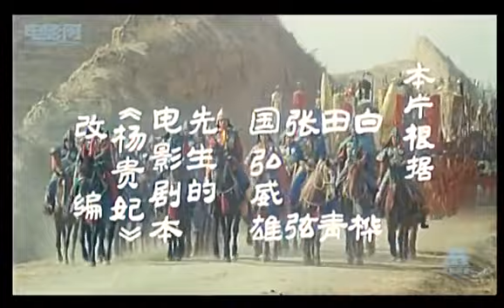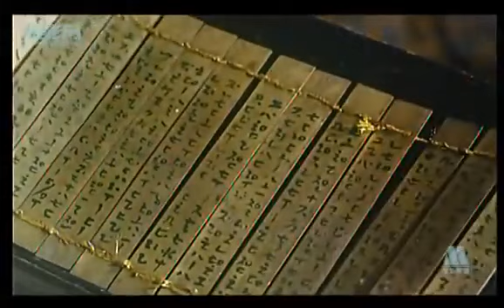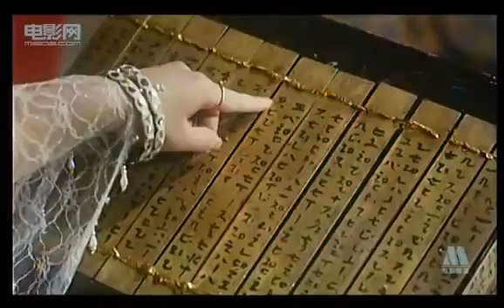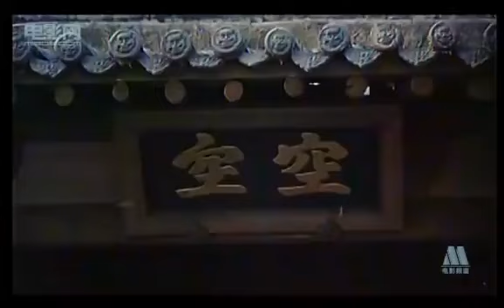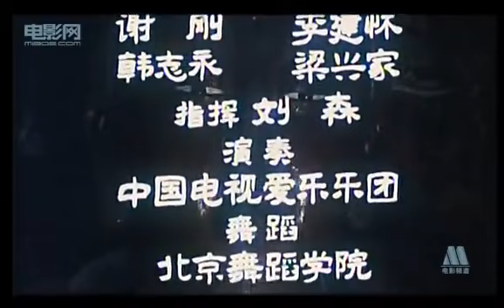【 杨贵妃 】周洁主演 最美杨贵妃 华语故事片中英文字幕 Chinese Feature Film w. Chinese & English Sub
看电影学中文Ray's Chinese Movie Channels enable you to learn Chinese Language & Culture with Chinese Movie /Chinese Animation /Chinese Songs
      In Ray’s Chinese Movie Channel, selected Chinese feature films produced since 1930s are introduced & subtitled in English & Chinese. Ray's 华语电影频道以英文介绍1930年代以来以华语制作的优秀故事片，并在版权许可下尽可能发布带中英文字幕的完整电影。

１．Ray’s Chinese Animation Movie Channel 华语美术片频道 ) provides selected Chinese cartoons with switchable English & Chinese Subtitles (+pinyin file) 优秀华语美术片　中英文可切换字幕＋拼音文件
 *All new cartoons after "Chinese Zodiac Animals" will be updated in this new Channel.
（自《十二生肖》后的美术片将只收录于此新频道)

2, Ray's Chinese Lyrics Channel /Ray's 华语金曲频道: （ presents selected Chinese songs with Lyric in English & Chinese (with Pinyin) 优秀华语歌曲附中英文可切换歌词字幕+汉语拼音注音歌词文件

Chinese Movie Introduction, Chinese Cinema, Learn Chinese through Movies, Learn Chinese with Movies, Best Chinese Movies, High-grossing Chinese Movies, Greatest Chinese Movies, Chinese Screen, Movies made in China, Movies filmed in Chinese language, Movies produced in Mainland China, Chinese movie box office, highest box office performing Chinese movies, Best Chinese Movies for Language learners. Learn Chinese Language and Culture with Chinese movie. Chinese LGBT movies, Introduction to Chinese Cinema, Introduction to Chinese Film, Masterpiece Chinese Movies, Movies by Zhang Yimou, Movies staring Jet Li, Classic Chinese Movies, Best Chinese movies subtitled in English, Best Chinese Movies introduced in English. Best Chinese Movies explained in English, Chinese movie explanation. Chinese action movie, Chinese Kungfu Action Movie, Chinese Martial Art action movie, Culture revolution in Chinese movies, Modern Chinese history in Chinese Movies, Best Chinese War Movies, Best Chinese Ghost Movies, Chinese Cinematic Fantasies, Chinese Comedy on the screen, Chinese Comedy Movie, A Directory to Chinese Movies since 1930，Chinese Movie Top 10, Chinese movie rankings, Chinese stories on the screen，
Introduction to Chinese Motion Pictures, Motion pictures made in China, Motion pictures filmed in Chinese Language, Learn Chinese through motion pictures, Learn Chinese with motion pictures, Best Chinese motion pictures of all time, highest-grossing Chinese motion pictures, Greatest Chinese motion pictures, Best Chinese Motion pictures for Language learners. The Best Chinese motion pictures on Netflix. Masterpiece Chinese Motion pictures, Motion pictures by Zhang Yimou, Motion pictures starring Jet Li, Best Chinese motion pictures subtitled in English, Best Chinese Motion pictures introduced in English, Best Chinese motion pictures explained in English, Culture revolution in Chinese motion pictures, Modern Chinese history in Chinese Motion Pictures, Chinese Cinematic Fantasies, Chinese Motion pictures you Should watch, Chinese motion pictures you shouldn’t miss, A Directory to Chinese Motion Pictures , Chinese Motion Pictures Top, Chinese motion picture ranking
華語電影排行榜， 最佳華語電影，電影排名中國，票房最高的華語電影， 2022華語電影榜單， 2022華語電影推薦，2023 華語電影觀影指南，華語電影推薦，中國好電影，華語好電影，老電影，電影中的 老上海，電影中的中國，百年華語電影，優質華語電影，優秀華語電影，值得一看的華語電影，一生必看的華語電影，華語電影巔峰之作，評分最高的華語電, 中國經典懷舊電影 中国电影